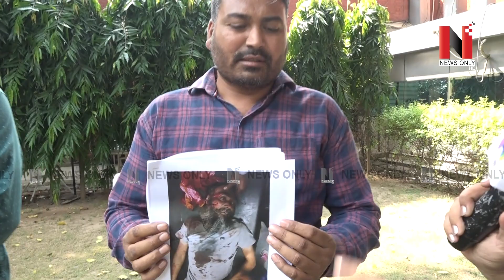ਜਿਸਨੇ ਸੁੱਖਾ ਕਾਹਲਵਾਂ ਦਾ ਕੀਤਾ ਕਤਲ, ਉਸਨੇ ਆਹ ਬੰਦੇ ’ਤੇ ਕੀਤਾ ਹਮਲਾ!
ਜੀਤਾ ਮੌੜ ਦੇ ਇਲਾਕੇ ਦੇ ਲੋਕਾਂ ਨੇ ਜੀਤੇ ਖਿਲਾਫ਼ ਖੋਲ੍ਹ’ਤੇ ਵੱਡੇ ਭੇਤ!
ਪੁਲਿਸ ਵਾਲਿਆਂ ਦੀ ਕਾਰਵਾਈ ‘ਤੇ ਵੀ ਉੱਠੇ ਸਵਾਲ

VMedia # 806

Sling TV

Watcho-d2hApp
mxplayer